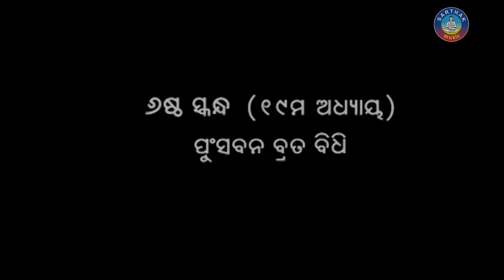ଷଷ୍ଠ ସ୍କନ୍ଧ (ଅଧ୍ୟାୟ-୧୯) || ଓଡିଆ ଭାଗବତ || 6th Skandha (Adhyaya-19) Odia Bhagabata || Namita Agrawal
FIRST TIME SAMPURNA ODIA BHAGABATA ON YOUTUBE RENDERED BY YOUR FAVOURITE SINGER MRS NAMITA AGRAWAL.
WATCH ONE NEW ADHYAYA EVERYDAY ON THIS CHANNEL.

Sarthak Music presents devotional video series Sampurna Odia Bhagabata .This video contains ADHAYA-19 of SHASHTHA SKANDHA from SRIMAD BHAGABATA written by Atibadi Jagannath Das.

✽ Song: SHASHTHA SKANDHA (Adhaya-19)
✽Series: Sampurna Odia Bhagabata
✽ Singer: Namita Agrawal
✽ Video Artiste: Namita Agrawal
✽ Music Director: Traditional
✽ Lyrics: Atibadi Jagannath Das
✽ Video Director: Chandan
✽ Producer: Sitaram Agrawal
✽ Music Label: Sarthak Music
✽ Year: